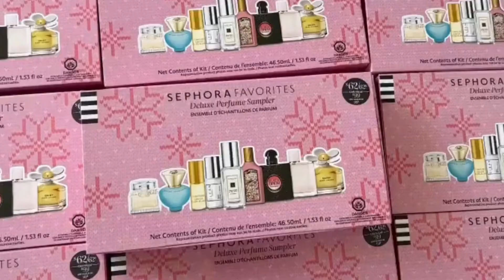🔴Review Nước Hoa Nữ Set Nước Hoa Mini Sephora Favorites T Tại Thảo Perfume 0939238393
❤️Review Nước Hoa Nữ Set Nước Hoa Mini Sephora Favorites Tại Thảo Perfume | Thaoperfume.com

🌸🌸 Kịp tặng lễ nha chị em ơii. Đừng nghĩ mini mà tặng ko sang, riêng set này em thấy xịn mịn luôn, vì có cả box độc quyền nhà SEPHORA siu to, nhìn sang lắm lắm ý.

Set gồm 9 lọ nước hoa mini của các hãng xịn sò,riêng Jomalone 9ml muua lẻ đã 35O - 4OOk rồi nhé

🌈 Set gồm:
1. BB Her 5ml
2. Chloé Eau de Parfum 5ml
3. Gu Chì Flora Gorgeous Gardenia 5ml
4. Versace Dylan Turquoise 5ml
5. CLEN RESERVE Skin Blend 3ml,
6. T.F Eau de Soleil Blanc 3ml
7. Jo Malone London Wood Sage & Sea Salt Cologne 9ml
8. Marc Jacobs Daisy 4ml
9. Y.S.L Black Opium 7.4ml

Tính ra mỗi chai chưa tới 2OOk mà toàn hãng xịn, hàng SEPHORA thì ko bao giờ lo về chất lượng nha các bác.

🔴THẢO PERFUME – NƯỚC HOA CHÍNH HÃNG GIÁ SỈ.

- Shop Nước Hoa & Mỹ Phẩm Uy Tín Từ 2017.
 * 1108 Chung cư Nguyễn Văn Trỗi, P.Quang Vinh, Tp. Biên Hòa
 *  TTTM Bến Thành, P. Bến Thành, Q.1, TP.HCM

 Hotline: 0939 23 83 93(Zalo, Facebook, Viber)